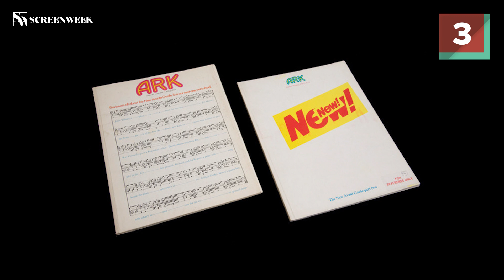Alan Rickman: 10 curiosità che non sapete sul grande Piton.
Alan Rickman è scomparso il 14 Gennaio 2016. Il grande attore inglese, famoso tra i più giovani per il ruolo di Piton, ha vissuto una grande carriera anche a teatro. Vogliamo ricordarlo raccontandovi 10 curiosità che forse non sapete.